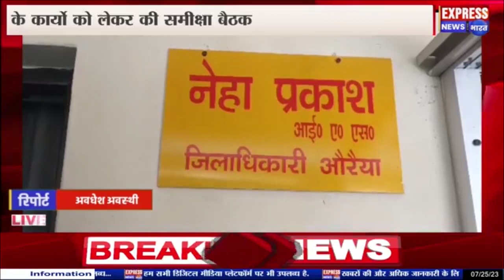औरैया नेहा प्रकाश ने कलेक्ट्रेट स्थिति मानस सभागार में बिद्युत विभाग के कार्यो को लेकर की बैठक